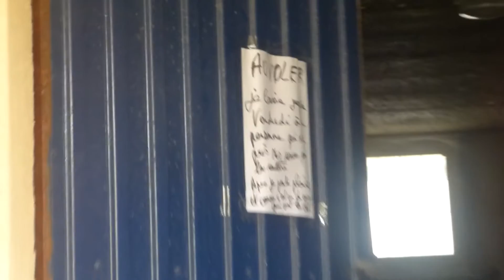VLOG : HONTE ...AU VOLEUR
Et oui mes amis, je suis sous le choc, en constatant ce matin qu'on m'avait volé mes 2 roues de vélo dans le local de la résidence pourtant fermé à clefs par 2 portes et comme dit mon voisin:" c'est quelqu'un de la résidence là, pas un estivant !"
 Je suis DEG!